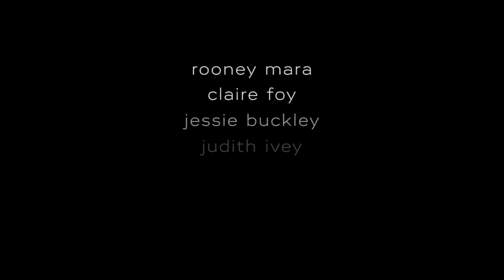"Women Talking" Judith Ivey & Sheila McCarthy Interviews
"Women Talking" Judith Ivey & Sheila McCarthy Interview
(United Artists Releasing)
Release: 12/23/2022
    In 2010, the women of an isolated religious community grapple with reconciling their reality with their faith. Based on the novel by Miriam Toews.
    Written by: Sarah Polley, adapted from Miriam Toews' novel
    Production Companies: Orion Pictures, Plan B Entertainment, Hear/Say Productions
    Starring: Rooney Mara, Claire Foy, Jessie Buckley, Judith Ivey, Ben Whishaw, Frances McDormand,
Liv McNeil, Kate Hallett, Michelle McCloud, Sheila McCarthy
    Directed By, Sarah Polley
    Produced By: Dede Gardner, Jeremy Kleiner, Frances McDormand